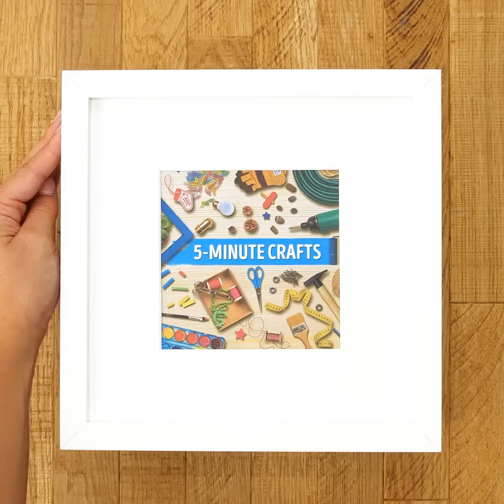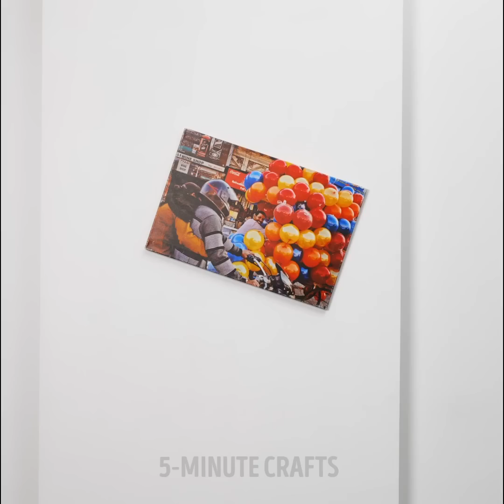26 ORGANIZING HACKS TO SAVE YOUR TIME AND MONEY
00:00 - Shoebox organizer
01:52 - Wine cork idea
02:58 - Unusual uses for towel hooks
04:07 - Plastic container wardrobe
04:36 - Yogurt cup sock organizer